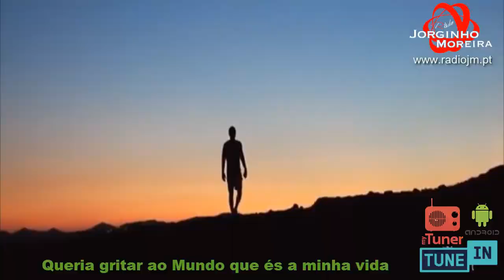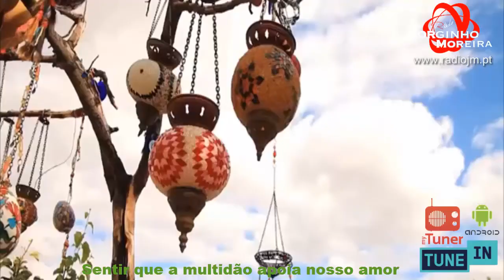Tudo igual depois de ti - Costinha Lucas & Matheus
Aprendi contigo
A ver a vida com mais cuidado.
Dar a ela o valor merecido
Agradecer por poder andar pelas praias deste País
Com mais alegria
Aprendi contigo
Agradecer pela luz de um novo dia
Queria gritar ao Mundo que és a minha vida
Aprendi respirar o ar de cada dia
Aprendi que todos choramos
Sentir que a multidão apoia nosso amor
Vibram com o nosso amor
Sentir mesmo errados, somos apoiados
Por todos que nos amam de verdade
Ouvir o barulho das coisas a minha volta
De mais um lindíssimo amanhecer
Aprendi contigo
Não sei viver sem teu amor...
Porque...